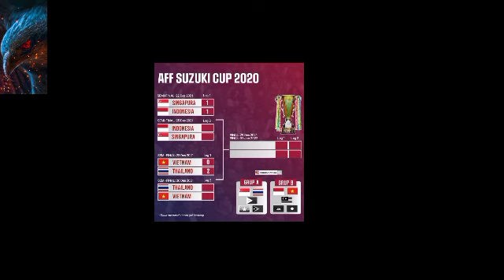PIALA AFF DI BUBARKAN?,Gegara Jurnalis vietnam murka